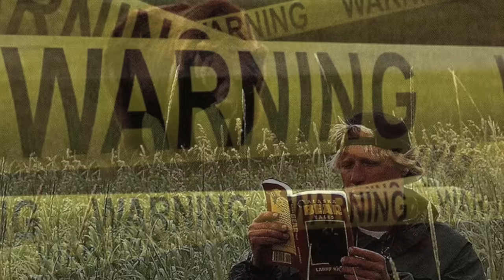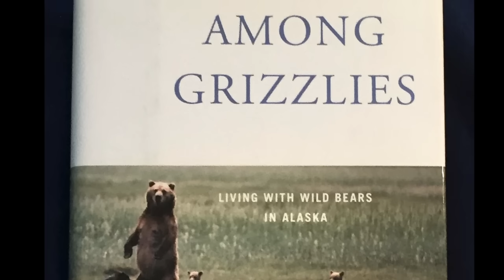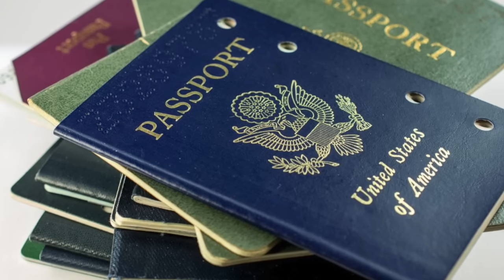(Warning Graphic) 5 Times When People Were Eaten By WILD Animals - Wild Animal Attack and Encounters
(Warning Graphic) 5 Times When People Were Eaten By WILD Animals - How To N
Animal attack and encounter
5. American campers eaten by a grizzly bear
Have you ever seen the 2005 critically-acclaimed documentary Grizzly Man? It’s based on the life of Timothy Treadwell, who spent 13 summers camping out in Katmai National Park in Alaska so he could commune with wild bears until he got eaten by one.

4. Indonesian woman swallowed whole by a python
Pythons are nonvenomous snakes, but this doesn’t mean that they’re not dangerous. They don’t bite their victims and inject a toxic substance into the bodies. What they do is wrap their long, powerful bodies around their prey and squeeze hard. Their victims die from suffocation or cardiac arrest. Then they open their jaws very wide and swallow their food whole. They can even swallow an adult crocodile!

3. Australian divers devoured by sharks
On January 7, 2020, rescuers near the Western Australian coast had been searching for the body of a 57-year-old man who was mauled by a great white shark when they discovered a different body being devoured by three sharks. The rescuers later discovered that the body was that of 21-year-old college soccer player Eric Birighitti.

2. British hiker gnawed by wolves...probably
Wolves have a bad rep of being lean, mean, hungry monsters, especially during winter nights when the moon is full and bright. How many movies have you seen of wolves portrayed as killers? We blame folktales like Little Red Riding Hood.

Of course, there are still very rare instances of freak attacks. Like the one that happened in 2017. During a trip to Greece, a British hiker named Celia Lois Hollingworth went missing while walking alone on a remote path.

1. Indian villagers gobbled by man-eating tigers
Bears, snakes, sharks, even wolves can’t compare to the true man-eaters: the big cats. We’re talking about cougars, jaguars, leopards, and lions. But the most notorious of all are the tigers. Yes, there’s a reason why Shere Khan is the main villain of the Jungle Book. He epitomizes the aggressive, ruthless, and violent man-eating tiger. Although only a small
proportion of big cats are man-eaters, they still have the highest statistics of mauling, killing, and eating humans.